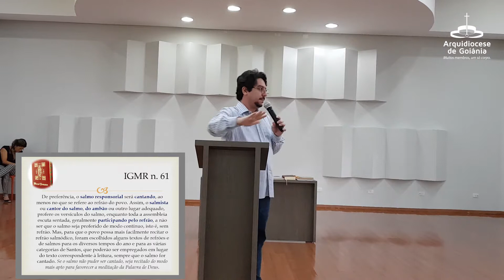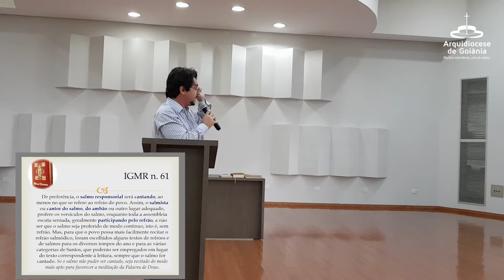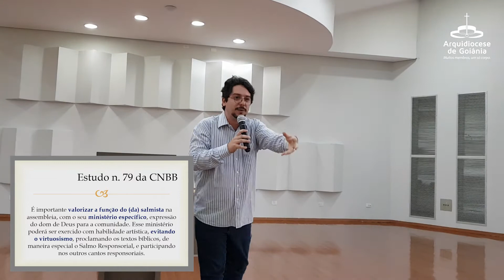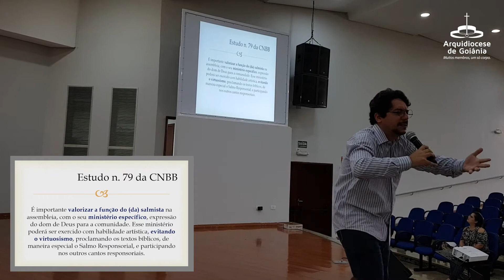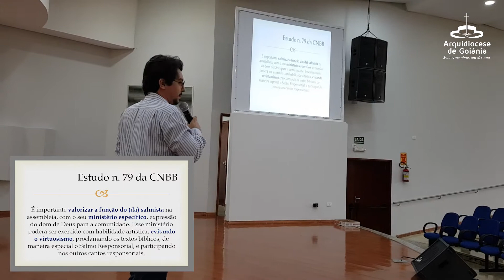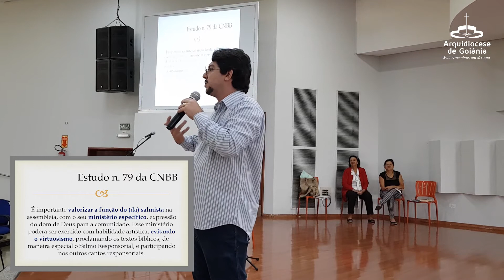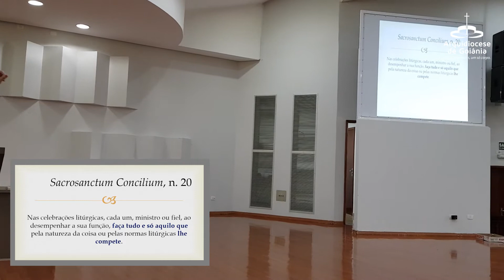O MINISTÉRIO DO SALMISTA (Formação para Salmistas - Parte II)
Parte II
Escola de Ministérios - FORMAÇÃO PARA SALMISTAS
Assessor: José Reinaldo Felipe Martins Filho
Local: Cidade da Comunhão (antigo CPDF)
Data: 07-março-2020 (Horário: das 8:15 às 12:00h)
ARQUIDIOCESE DE GOIÂNIA
Cobertura: VICOM (Vicatiato para Comunicação)